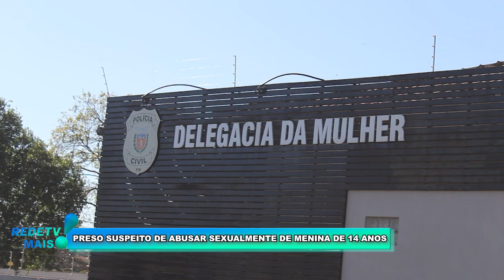SUSPEITO DE ABUSO SEXUAL FOI PRESO PELA DELEGACIA DA MULHER NA ANTIGA ESTACAO RODOVIARIA DE UMUARAMA